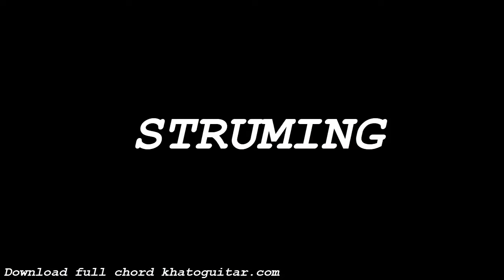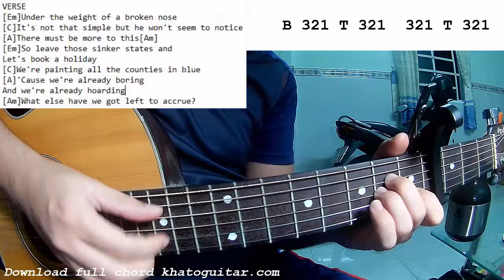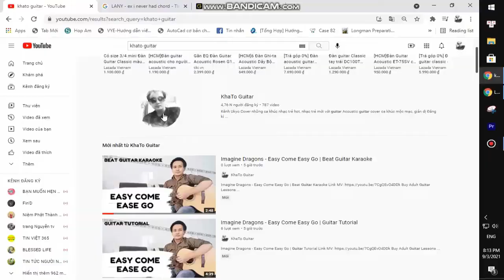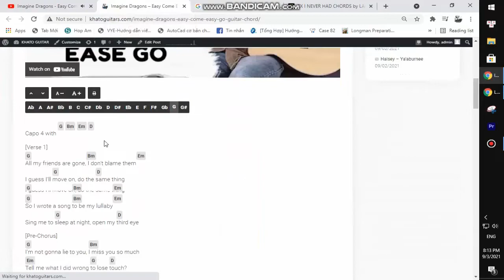Lovejoy - The Fall | Guitar Tutorial